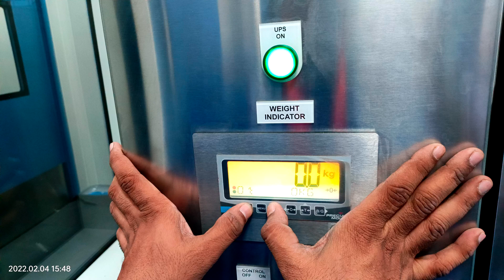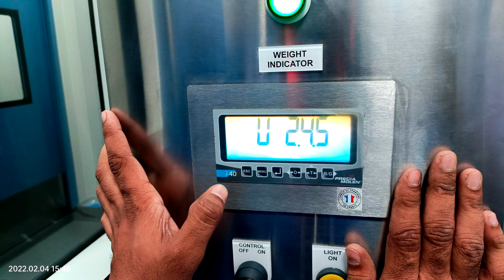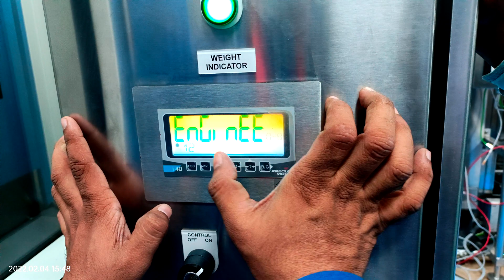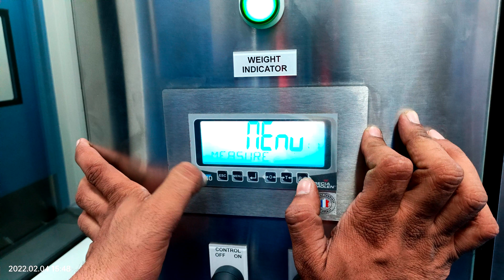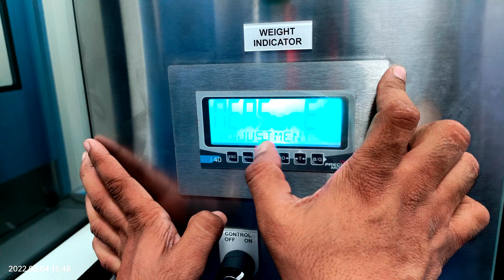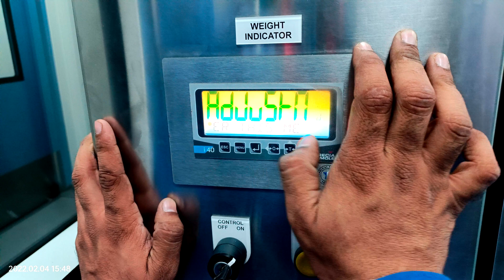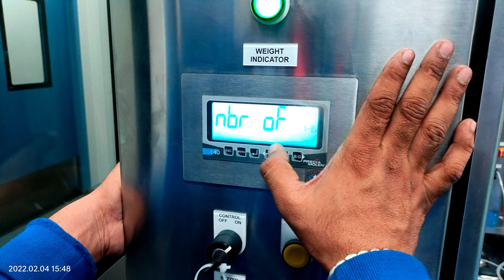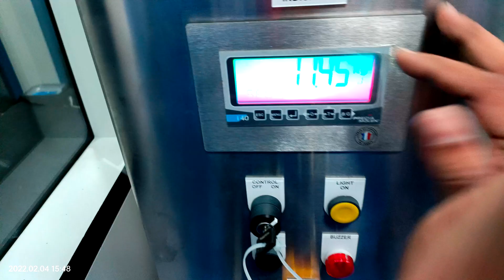Precia Molen I40 weight indicators LOAD CALIBRATION PROCEDURE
In pharma companies there will be a huge use of the Weight indicators for which the calibration procedure is been described in this video foe precia molen weight indicator load calibration procedure#